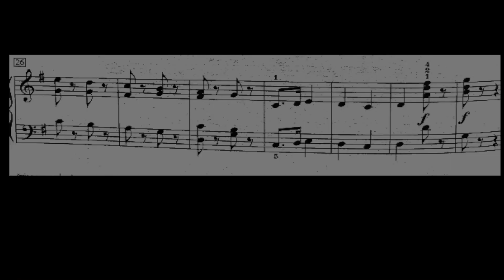RCM level 2 2015 piano syllabus List B Soldier's March Schumann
RCM Piano 2015 Syllabus Level 2 List B Half Asleep Norton

My name is Jade and I am a piano / music private lesson instructor in Toronto, Ontario.

I also compose piano solos and sing with my piano/ukulele/guitar.

ROYAL CONSERVATORY Level 2

List A